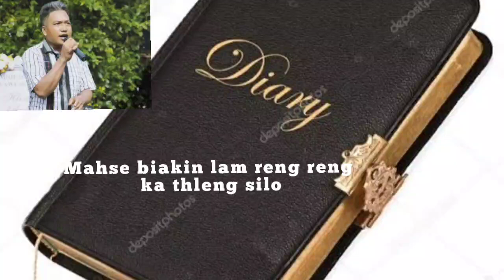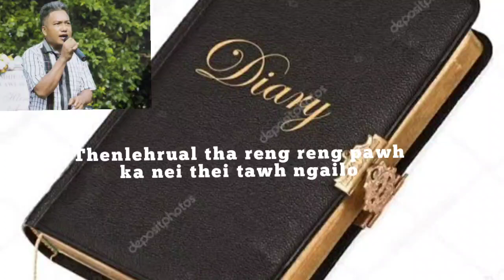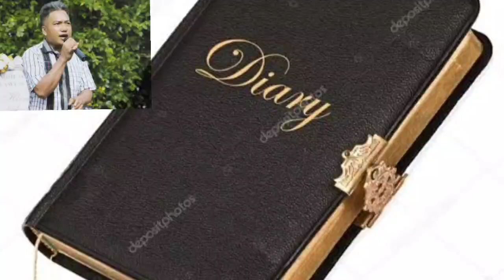T Lalbiakhlua (Mabiaka) - Diary Total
Diary total tih hla hi kum 1998 may thla ah Lalhruaitluanga leh Lalthlanthanga Sailo te thiandun phuah ani a.

He hla an phuah dawn hian an nundan leh awmdan te an han chhût a, an nundan ṭha leh ṭhalo te an han bûk tawn ṭhina, vanram changve thei hian an in ring zo meuh lo a, chu chuan ngaihtuahna tam tak neih tir in he hla hi an lo phuah chhuak ta ani.

        He hla hi sakchhuah loh in hun reitak an dah hnu in pu T.Lalbiakhlua Saitual te chhungkua in an buaipui a, anni zarah ngaihthlak theih in alo awm ta ani.

Alo ngaithla tute zawng zawng ten mahni nun in en lêt nan leh nun siamṭhat nan a anlo hman ṭheuh theih nan duhsakna a phuahtu te pahnih hian an hlan ani.

Recording : Symphonic Recording Saitual Dinthar